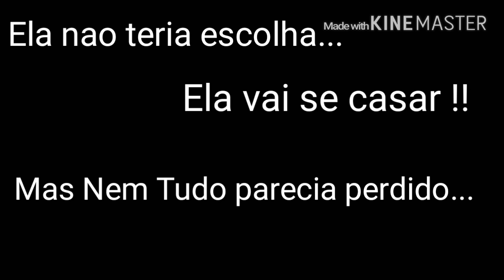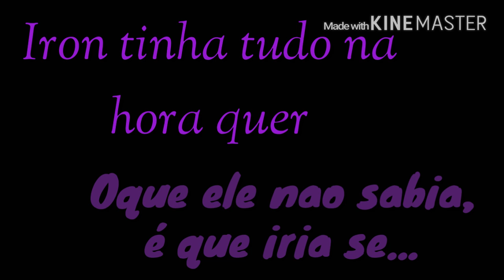Book Trailer (Pertence a mim)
Oie amores
Tudo bem ?

Então este é o primeiro book da primeira temporada do livro pertence a mim

Espero que gostem muito amores

Comente oque acharam e se vocês quiserem os books dos outros livros só falar amores

Jogo de sedução

Conhecendo um vampiro *serie*
*concluído*

Deus existe ? *concluído e revisando*

Sim! Deus existe!

Pertence a mim

Últimos segundos

Os outros livros ainda nao publiquei amores

Eu sou a luh

E sou do Rio de janeiro !!!